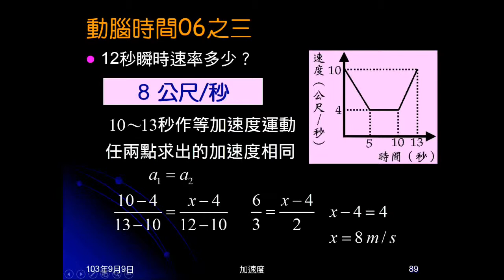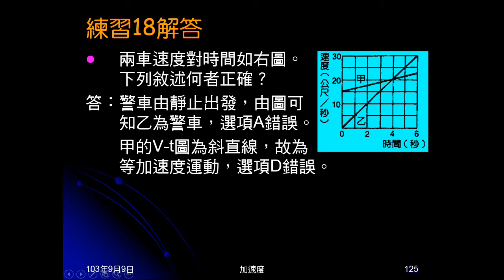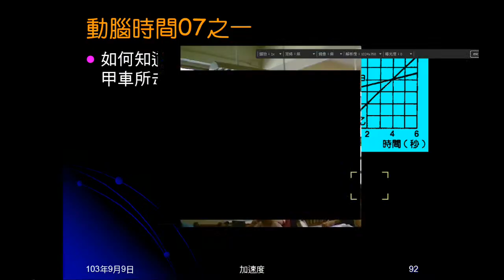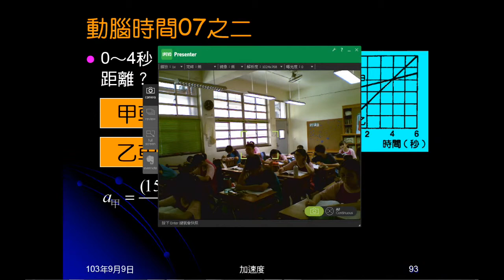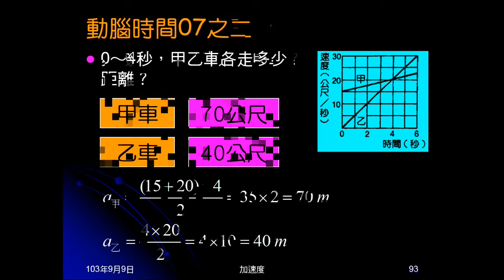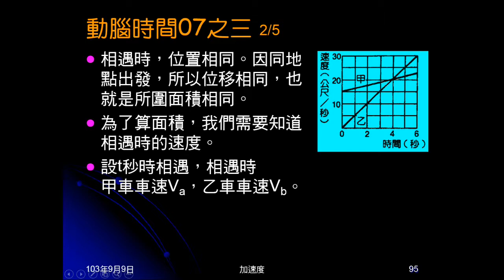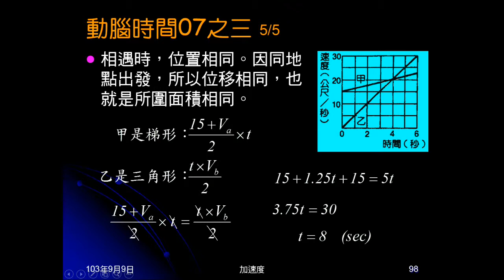103學年國三理化 直線運動42：練習18、動腦時間07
練習1810是給兩車的V-t圖問敘述何者正確。動腦時間07是問如何知道練習18選項的答案，包括如何知道何者位移較大？並要計算出位移？如何知道後車何時追上前車？